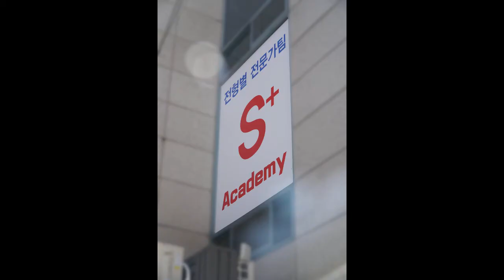S+학원 오시는길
전형별 전문가 집단 S+학원 오시는 길